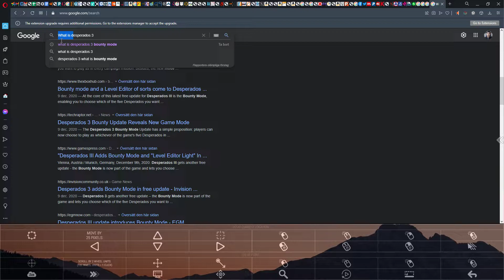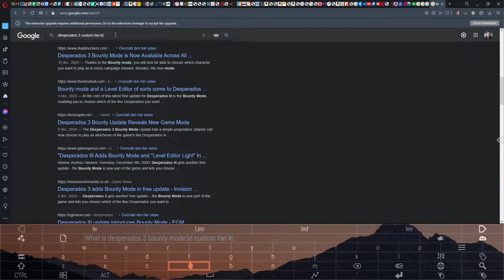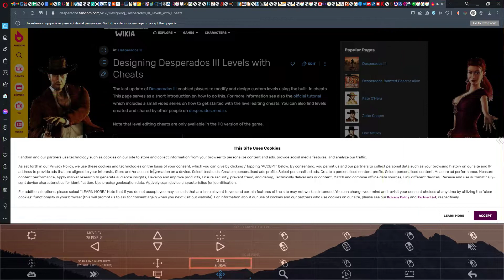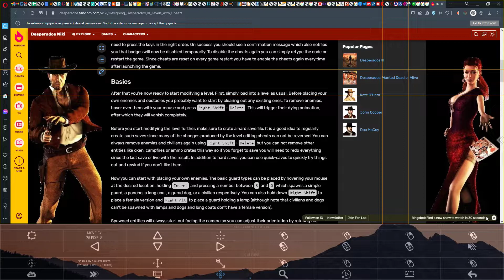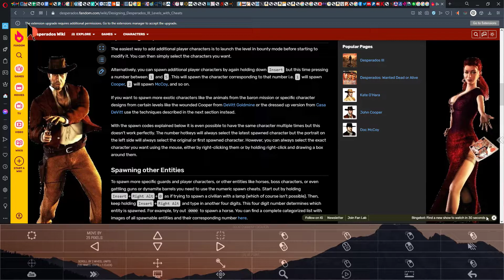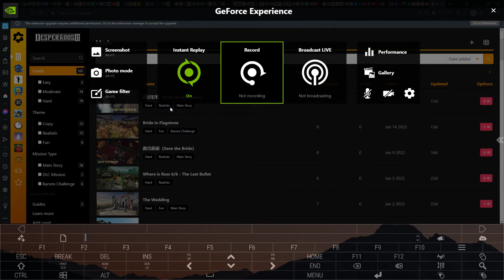OptiKey is an awesome free eye tracking keyboard!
OptiKey is a free eye tracking keyboard and mouse solution. Use it with the also budget friendly Tobii 4c or any other compatible eye tracking device! You can also use it with any other mouse pointing device, be it your normal pc mouse, head tracker or lip mouse.